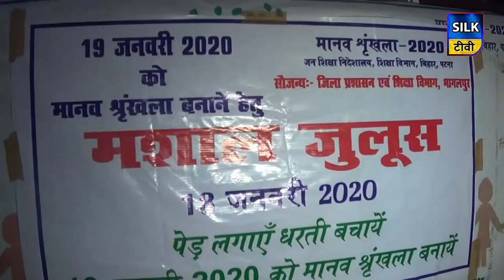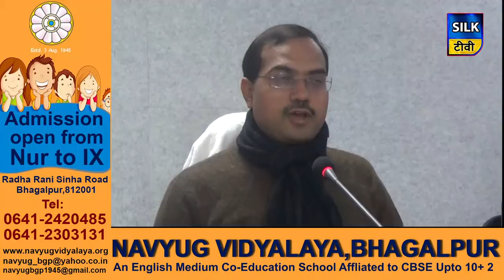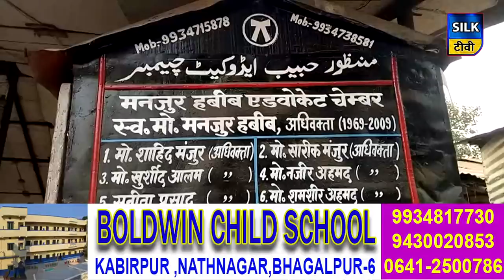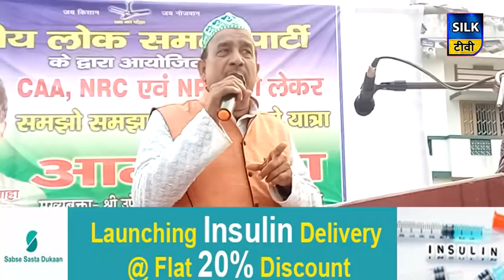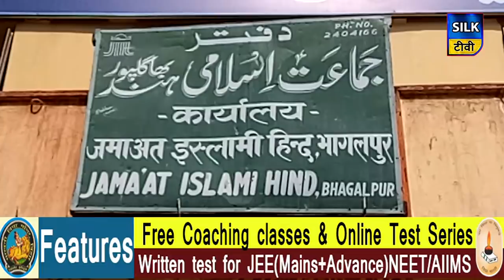SILK TV- जिले की खबरें एक साथ | 18 JANUARY 2020